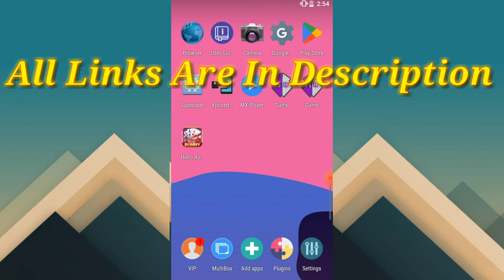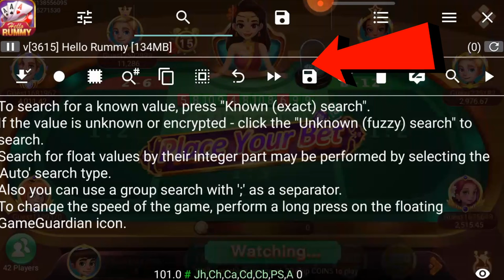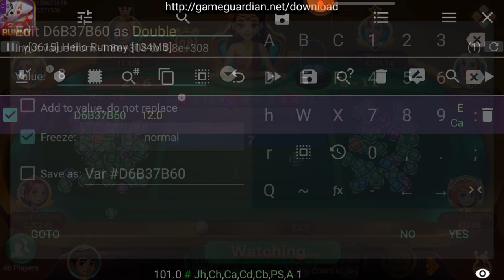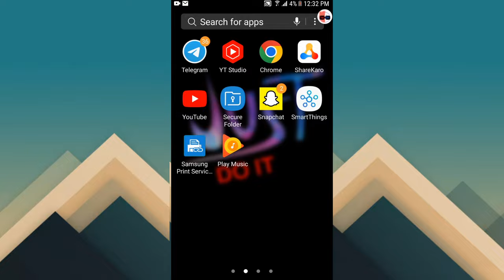HELLO RUMMY APP UNLIMITED TRICK || 7 UP DOWN H@CK || GET FREE PAYTM CASH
☄️ Hello, Friends, I am Nitin Owner Of "NRM Technical" Youtube Channel Today I Will Explain about Hello Rummy App Gaming Earning App in 2022 || Earn Free Paytm Cash Instantly || 7 Up Down Mod⭐ Apk || NRM Technical

(Both Are Hack)

1. NRM Technical
2. Mx player new game hack trick
3. mGamer new mod apk
4. Mx Player auto win mod apk
5. Mx Player all game hack trick
6. Mx Player all game hack
7. Mx Player new game hack
8. Mx Player new game auto winning trick
9. Mx Player new game hack live Proof
10. Mx Player auto win trick
11. Mx Player auto clicker trick
12. Mx Player hack game
13. Mx Player auto clicker hack
14. Mx Player hack
15. Mx Player knife hit game hack
16. Mx Player Royal chess game trick
17. Mx Player Royal chess game hack
18. New game hack trick 2021
19. MPl hack version download
20. MPl pro hack
21. Mx Player Royal chess game hack trick
22. Mx Player Royal chess game autowin trick
23. Royal chess game hack trick
24. Royal chess game hack trick
25. Royal chess game hack trick
26. Skill Clash App Unlimited Trick
27. skill clash basket Champ hack trick
28. Skill clash sticky go game hack trick
29. Skill Clash Cricket Gunda Hack Trick
30. Cricket Gunda hack trick
31. Tic Tac Toe Hack Trick In Skill Clash
32. Skill Clash Tic Tac Toe Hack Trick
33. Parichit App Refer Bypass Script
34. Mreward App Unlimited Coin Hack Trick
36. Hello Rummy App Hack
37. Rummy App Hack